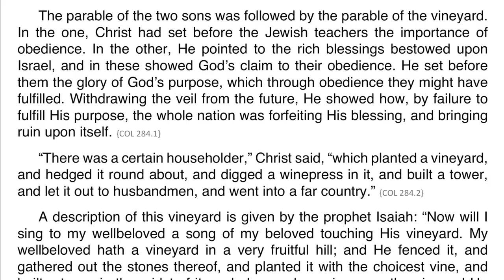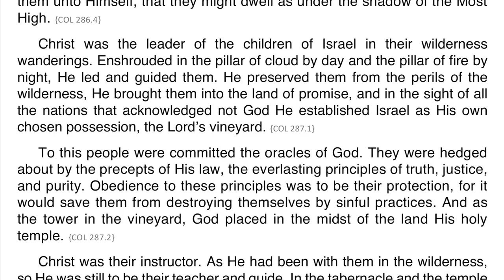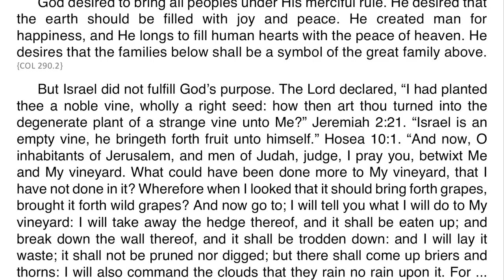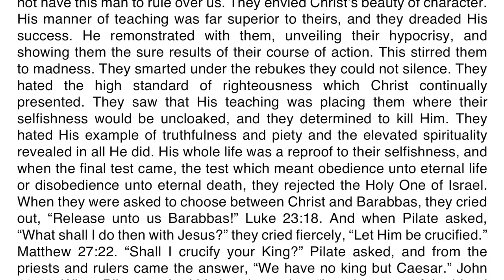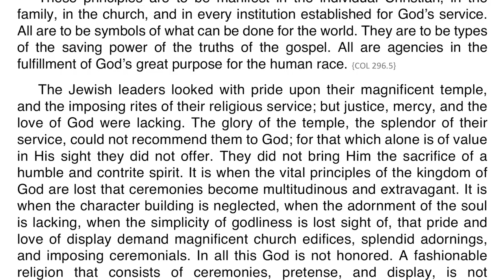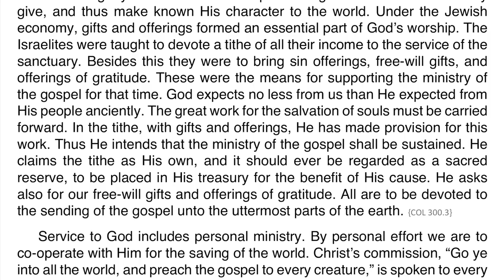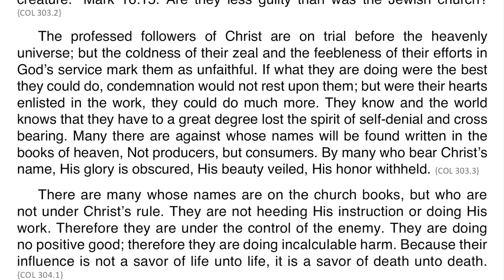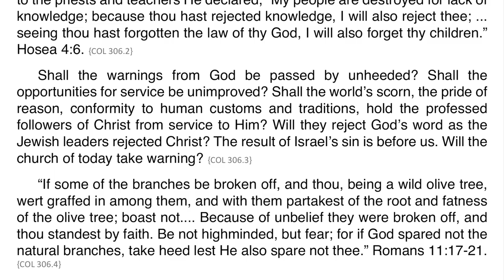Christ’s Object Lessons – Chapter 23 – The Lord’s Vineyard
00:00 | The Jewish Nation
26:33 | The Church of Today

This chapter is based on Matthew 21:33-44.